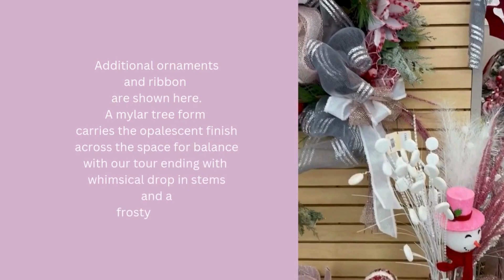Trees n Trends - Blushing Christmas 2024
Trees n Trends - Unique Home Decor